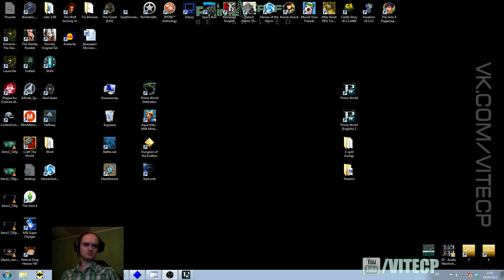Prime World [Чех. Switch] - Мейдзин Комбат. Meijin Brawler 10.09.14 "Главный инициатор :)"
Prime World - бесплатная онлайн игра.